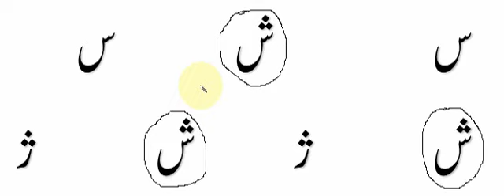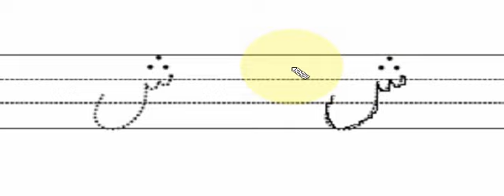Urdu, Nursery, Practice of sheen, WorkBook pg#53